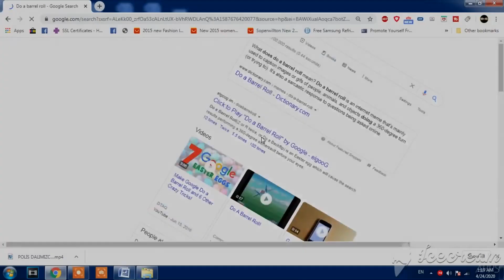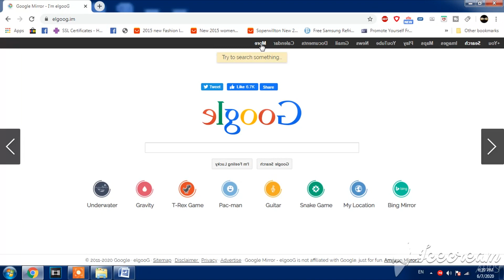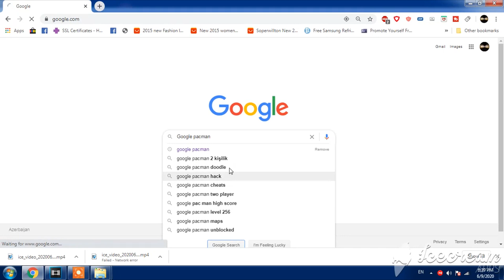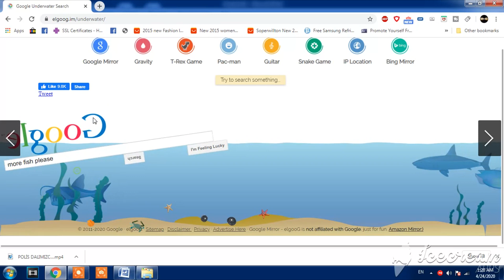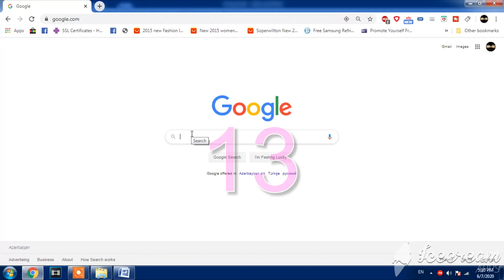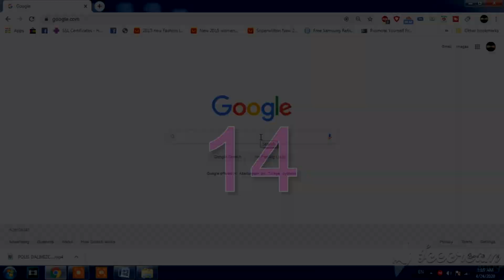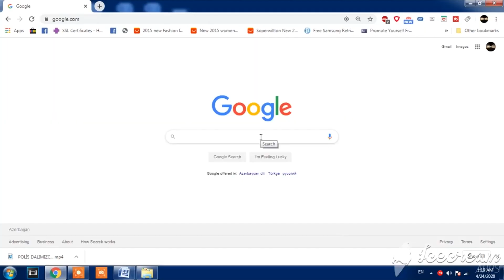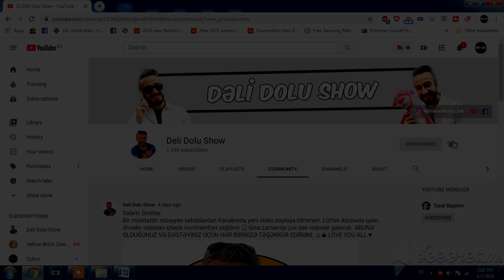GOOGLE GİZLİ ÖZƏLLİKLƏRİ. 2.ci Hissə (Google Hacker, Google Pacman, Su altında Google)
Deli Dolu Show-dan Hər kəsə salamlar.
Bu videomda bir çoxunuzun bilmədiyi Google özəlliklərini göstərdim. Google su altında, Google-da Pacman və İlan oyunu oynamaq və s.
Ümid edirəm, bəyənərək izləyəcəksiniz.
Xoş Seyirlər ! :)

Videonu Like etməyi və Kanalıma ABUNƏ OLmağı unutmayın! :)
Fikirlərinizi RƏY bölməsində mənimlə bölüşün.
Rəyləriniz mənim üçün çox önəmlidi.

Məni digər sosial şəbəkələrdən də izləyin:
İnatagram: @delidolu.show

Azərbaycanın Ən Özünəməxsus YouTube Kanalı